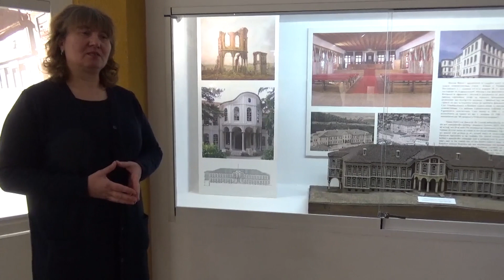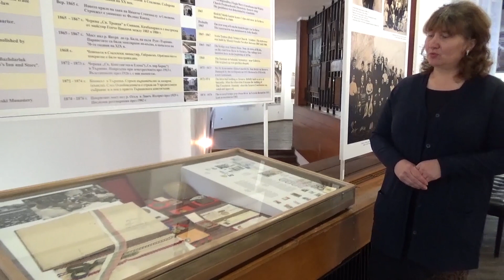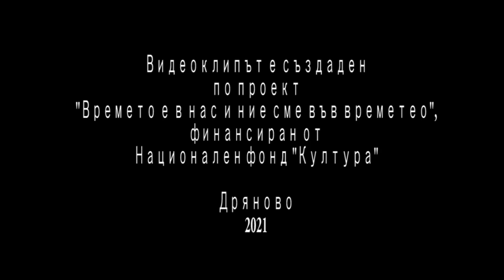Исторически музей - Дряново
Клип 📹 № 12, посветен на 🏦 ИСТОРИЧЕСКИ МУЗЕЙ - ДРЯНОВО, заснет по проект "Времето е в нас и ние сме във времето". Проектът е финансиран от Национален фонд "Култура".

Дряновският музей е общинска културна институция с богат фонд от ценности, свързани с Дряново и Дряновския край. Музеят поддържа четири постоянни експозиции - "Колю Фичето. Живот и творчество", "Градски бит от края на 19 и началото на 20 век",  "Икони от Дряновския край", "Археология и Възраждане". Основната сграда на Музея е построена през 1970 г. като мемориален музей, пазещ веществените и писмени свидетелства за уникалния талант на Мастор Колю Фичето. През 2010 г. сградата и експозицията са реновирани. В Икономовата къща е подредена иконната експозиция, включваща представителни образци от различни иконописни школи.